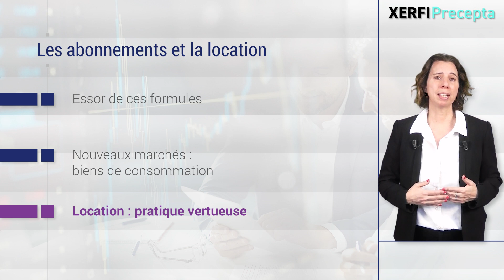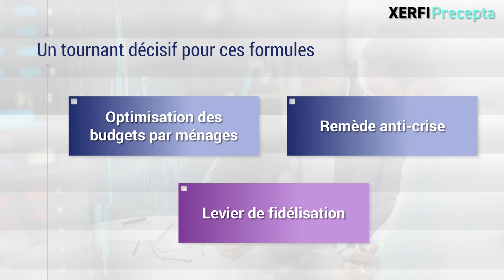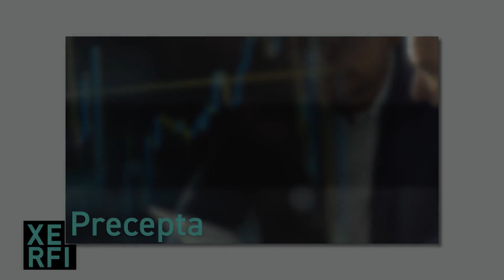Formules d'abonnement / location : la nouvelle martingale des marques B2C [Anne Césard]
Ces formules séduisent désormais les marchés des biens de consommation, comme l’offre Darty Max pour l’entretien/réparation des équipements en illimité. La location, testée entre autres par Decathlon, apparaît de surcroît comme une pratique plus vertueuse pour l’environnement. [...]